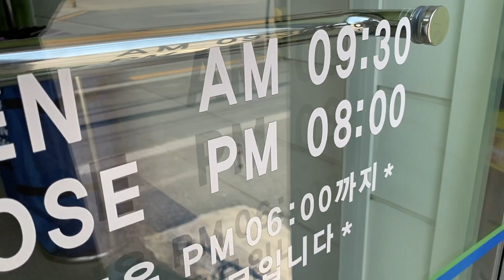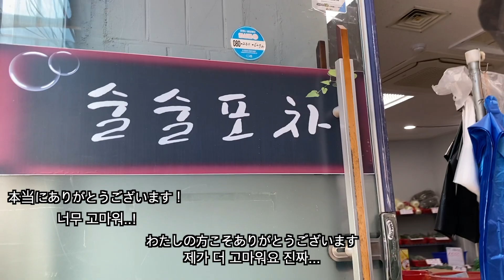[한일부부/日韓夫婦] 떠나기 전 정든 한국사람들에게 작은 선물과 함께 작별인사를 한 일본인 아내/最後のお別れの挨拶/日本の家族へ伝えたいこと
결혼 후 1년이 좀 지나서 혼자 할 수 있는 일이 많아졌는데,  이곳에 와서 정들었던 이웃에게 작은 선물을 준비하고 작별인사를 하였습니다. 별거 아닌 것 같지만, 해외생활에 자신감을 심어준 사람들이기 때문에 특별한 기억으로 오래 남을 것 같습니다. 이제는 한국생활에 잘 적응하여 일본에 계시는 어머니와 아버지도 안심시킬 수 있어서 다행입니다.

引っ越しを２日後に控えて、オンマがしたこととは。
そして日本の家族へ伝えたいことを動画に込めました。

ainyononn
jeongjaejacob
jonacoru